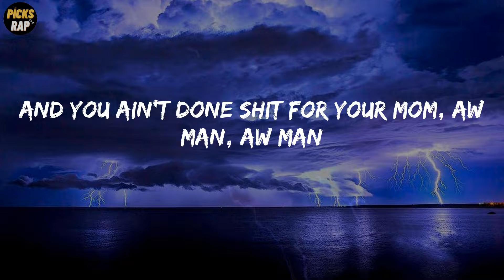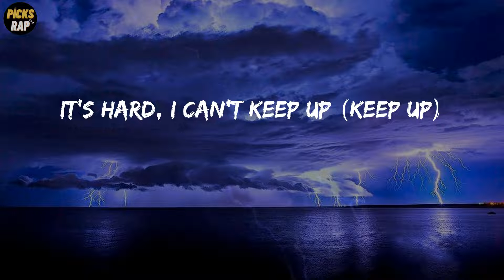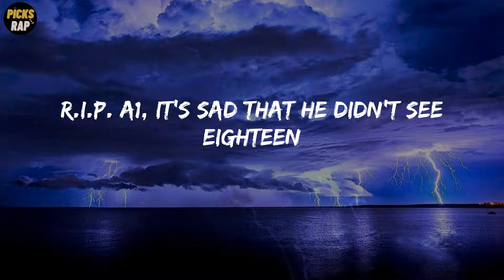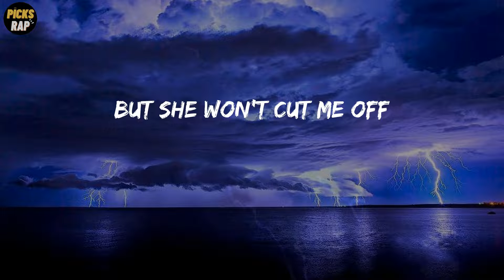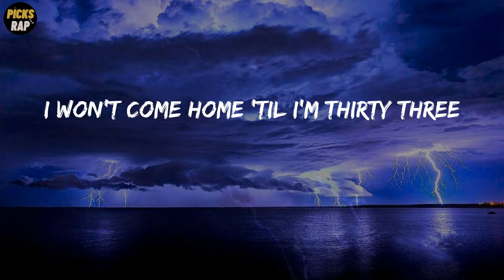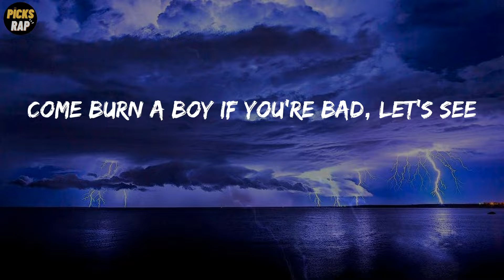Central Cee - Day in the Life (Lyrics)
Day in the Life Lyrics - Central Cee

Lyrics: Central Cee - Day in the Life
Day-day in the life
Let's see if you really trap
Turn off the autotune
Let's hear how you really rap, haha
Send a, send a location
Come burn a boy if you're bad, let's see
Your dad left home from young
And you ain't done shit for your mom, aw man, aw man
How are you relying on man like gyal? You're mad
You mussa mad
You ain't never sat in the trap with a pack
Hear the doorbell ring and your heartbeat lag
Can't keep track, been in the trap
It's hard, I can't keep up (keep up)
Selling them party drugs
I'm the one that got the party turnt
Everyone say they T (they T)
Fascinated by the trap
I might put the bando on Airbnb (B)
Leave me a good review, next time you come
Get some get one for free (who's that?)
Who's that with the hair on fleek
She made me beat my horn, it's peak
I try stay low in the Jeep, low-key (discrete)
The Feds ain't dumb, they know wah gwan
But the young G's too naive
Little bro got nicked two times this week
Freedom's priceless, not cheap
Fu-fuck you, pay me
Got a booking fee plus V-A-T (A-T)
R.I.P. A1, it's sad that he didn't see eighteen
You mussa mad
Bro-bro said I going all dumb
I won't leave that trap alone
Come like I'm young in love
Got a toxic relationship with Stacey
But she won't cut me off
Can't be breaking even no more
Brodie, I must see prof'
(Came to the) Came to the bando healthy
Left with a dusty cough
Lo-lo-loving the goldest rose
Like the England rugby top
These bitches like relationship advice
Don't trust these thots
Everyone talk gun 'pon beat
But inna real life, no gun beat off (hahaha)
Keep the convo brief, say no more my G
Don't you know that talk is cheap?
Like my gyaldem short and sweet
Wah you mean, wah you mean, can you sit on my face?
She listens to too much DBE
Everyone got PTSD, how come everyone now sip on lean?
Don't you know that I grind two fours?
I'm on 24's like Christmas Eve
Bro why you act surprise?
I told you dis and you didn't believe
Can deal with the trap being dirty
Can't deal with the dirty D's
If the yard I'm in gets spun
I won't come home 'til I'm thirty three
You mussa mad
(Hear the doorbell ring and your heartbeat lag) Frosty